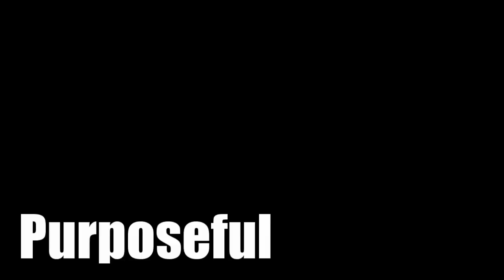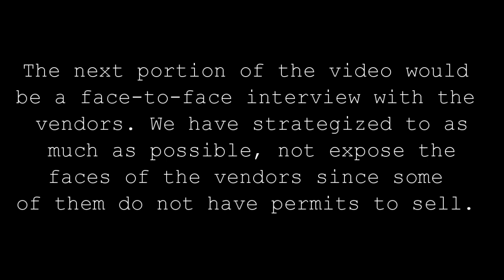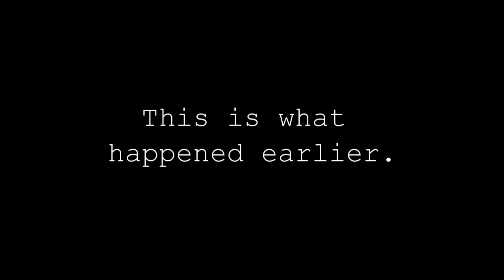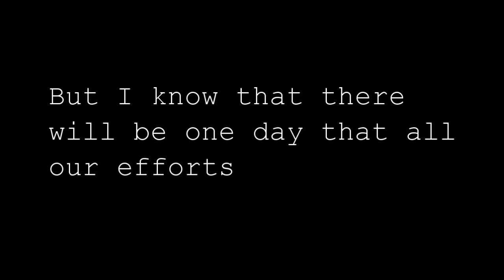The Streets of Dumaguete City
This is a final project in ICT -I. Please please like, my grade depends on this.. T.T Thank You!! :) Please please please..